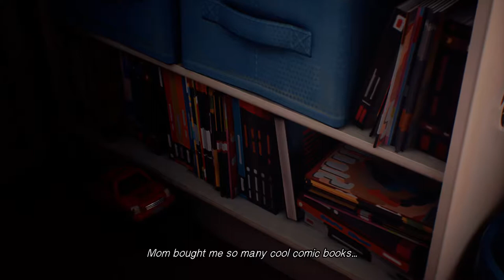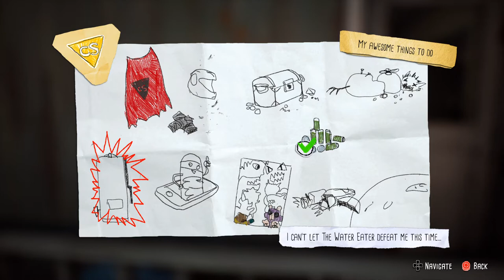Episode 1 coming soon